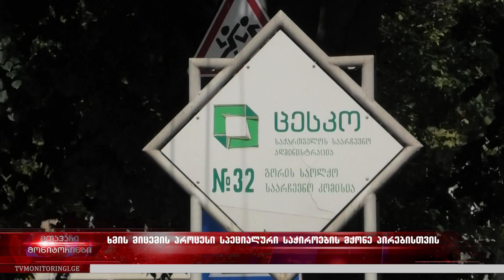გორის 32-ე საოლქო საარჩევნო კომისიაში რეგისტრირებული 1331 ამომრჩეველი გადასატანი ყუთით ისარგებლებს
გორის 32-ე საოლქო საარჩევნო კომისიაში რეგისტრირებული 1331 ამომრჩეველი გადასატანი ყუთით ისარგებლებს - მზად არის სპეციალური საჭიროების მქონე პირებისთვის უბნენი